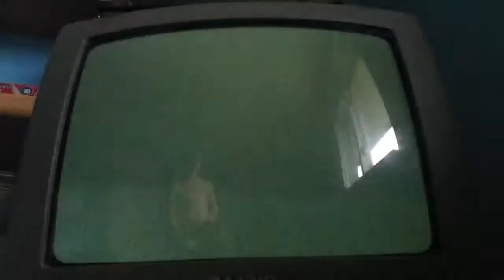Wii Sports: Resort Table Tennis part 3 Haley & Chipmunk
The 50 sub special will be the champion beating beaten and I think a first ever documented perfect game for it